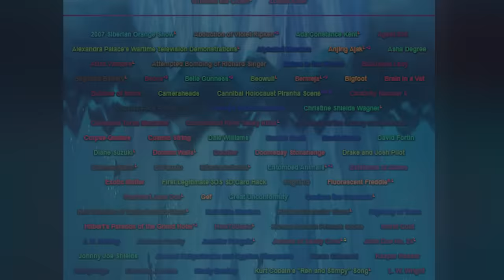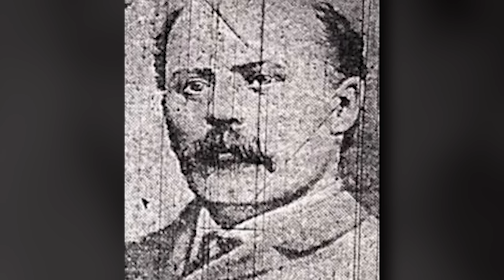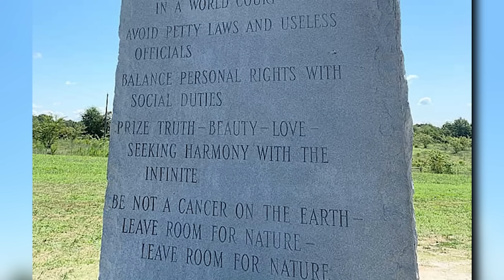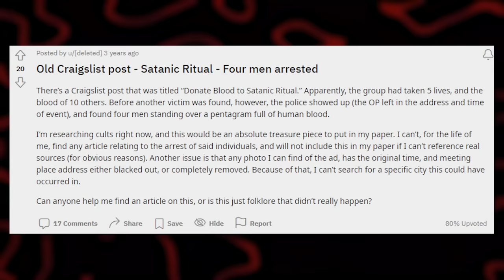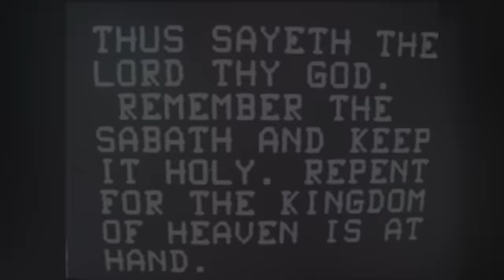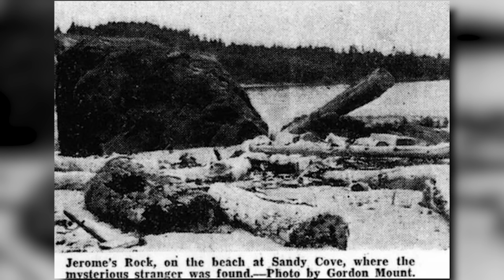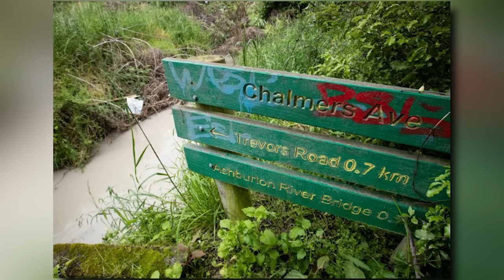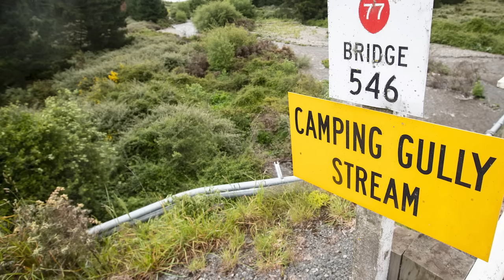The ULTIMATE Unsolved Mysteries Iceberg EXPLAINED (Part 8)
Hello everyone welcome back! Today we will be returning to the massive Unsolved Mysteries Iceberg created by Jimboseth. We are currently in Layer 2. If you are new make sure to watch the previous parts (linked below) where we covered famous topics such as the Zodiac Killer,  the Boy in the Box, Wrinkles the Clown, the Fermi Paradox, and much more! This iceberg covers a wide array of mysteries such as lost media, murders, crimes, ecology, science, cryptids, puzzles, history, unidentified people, and much more.

I upload 1-2 videos each week consisting of disturbing topics and other internet oddities!

0:00 - Intro
0:26 - Belle Gunness
4:29 - Doomsday Stonehenge
7:32 - Stephen Smith
10:40 - Satanic Ritual Post
11:44 - Playboy Channel Hijacking
13:18 - Library of Alexandria
15:29 - Diane Suzuki
19:32 - Jerome of Sandy Cove
23:27 - Indrid Cold
24:48 - Gustave the Crocodile
27:07 - John Doe No. 24
28:30 - Kirsty Bentley
33:33 - Lane Bryant Shooting
34:47 - Outro/Channel Update